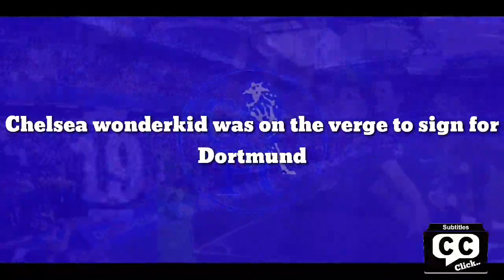Finnaly Exit - Say Goodbye: Chelsea star was on the verge to sign for Dortmund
Callum Hudson-Odoi is reportedly feeling let down by Chelsea after the club blocked his attempts to leave Stamford Bridge on loan this summer.

The 20-year-old attacker initially wanted to stay in West London this term after returning for the pre-season campaign in superb condition and prepared to force his way into the head coach’s first-team plans.

Failing to appear in the Blues’ opening three matches of the new PL season, however, forced a rethink with the German giants Borussia Dortmund offering an exit route.

A one-year loan deal was discussed but Thomas Tuchel ultimately decided against letting his player go.

Callum sits behind Kai Havertz, Christian Pulisic, Hakim Ziyech and Timo Werner in the pecking order and had hoped a campaign away from Chelsea would allow him to improve further with more senior team opportunities.

The Athletic state however there is frustration over the decision to veto the move with those close to the star believing he has been let down by his club.

Before the transfer market closed, the German tactician highlighted the need to keep his roster intact with the club expected to challenge for silverware on four fronts this season.